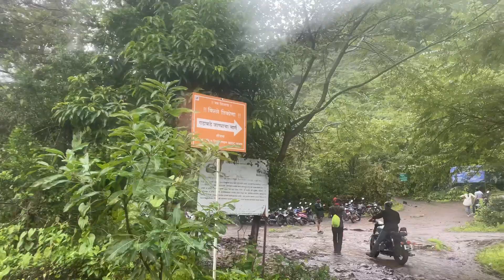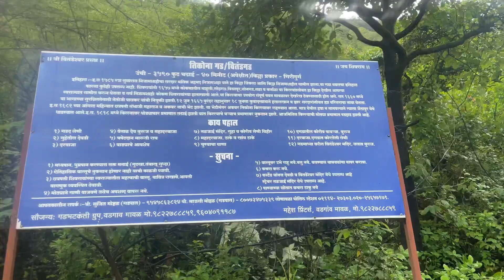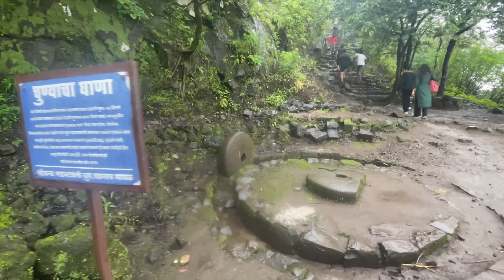Tikona Fort Travel VLog | Tikona fort Travel Guide | Pune in Monsoon | Pune in Rainy season Lonavala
This video is all about travel guide for Tikona fort. VLog about Tikona Travel Guide. Pune is the best place in monsoon season. Video contain some info about Tikona fort
Captured from iPhone.